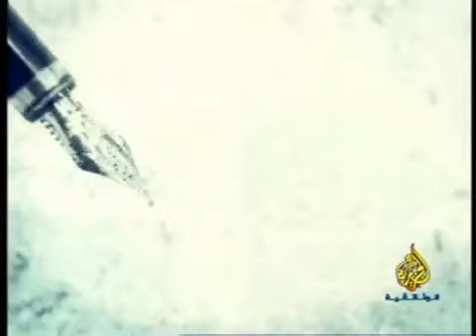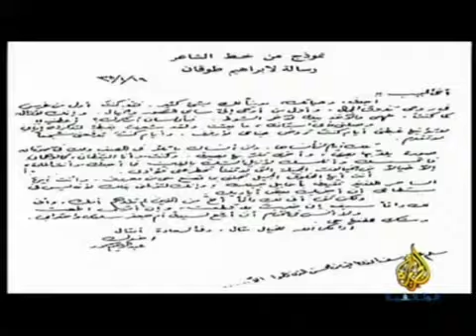أنشودة ثائر - Rebellious Chant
26min Documentary - Broadcasted on JSC Documentary, 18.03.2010, 18:00 (GMT)
Director: Thaer Zuabi
Producer: Nizar Younis for JSC Documentary